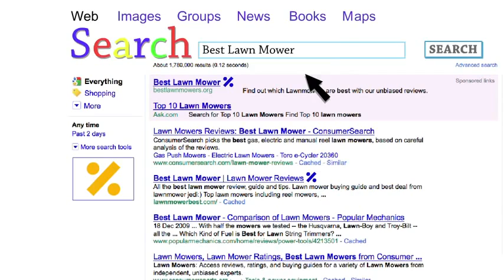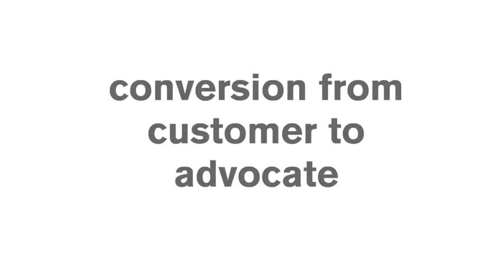Influência das redes sociais na decisão dos consumidores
Uma excelente animação que demonstra os hábitos de consumo pós Mídias socias!

Esse vídeo é um material complementar do nosso curso de Gestão Estratégica dos Clientes